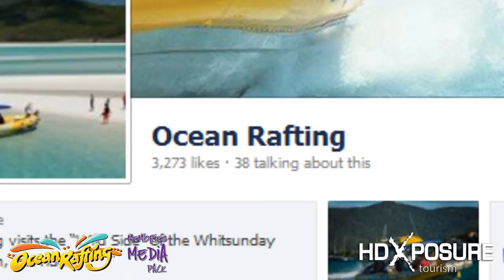Wildthing 25th June 2014